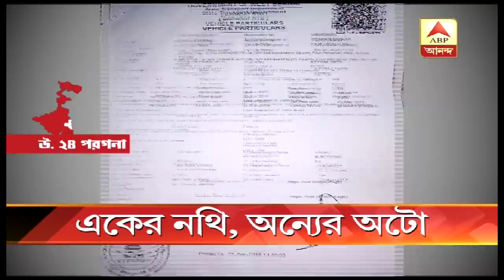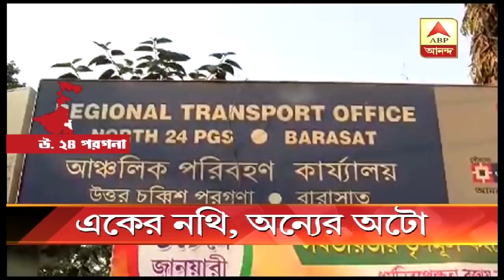মধ্যমগ্রামে অটোরিকশা পারমিট জালিয়াতি তদন্তের সময় নতুন তথ্য উদ্ভূত| ABP Ananda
New information emerges during probe of auto rickshaw permit fraud in Madhyamgram